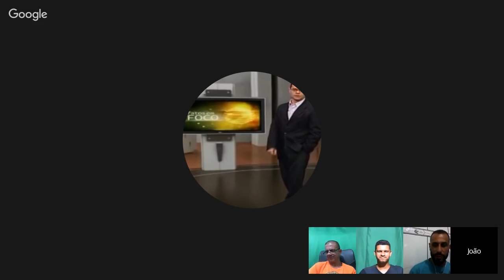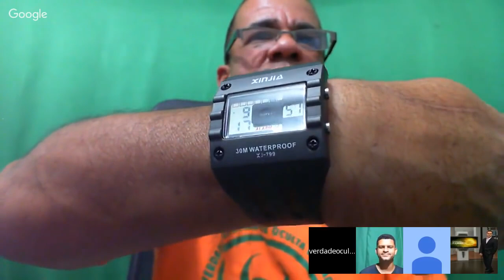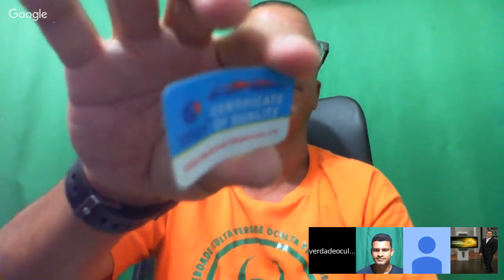Doria, Rubens e convidados